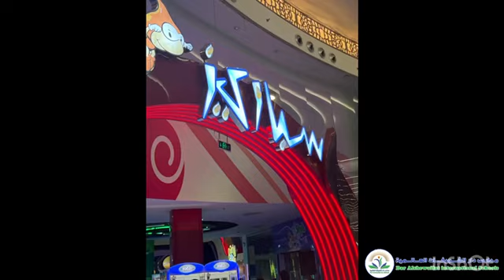28 October 2024